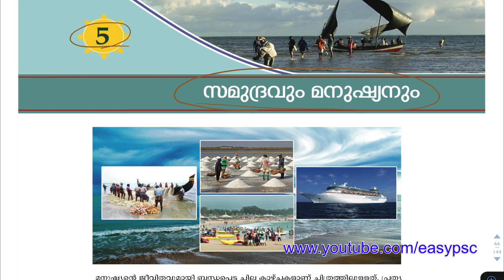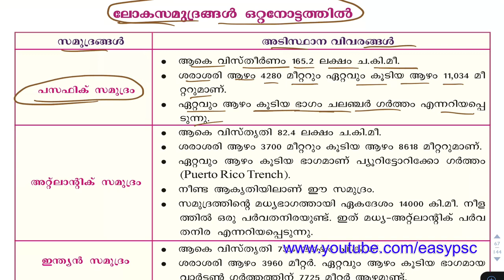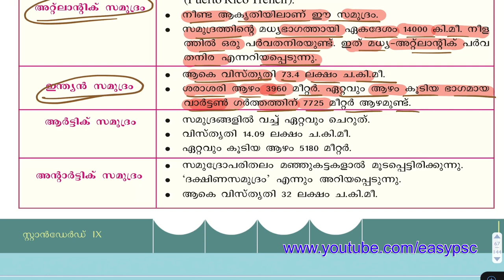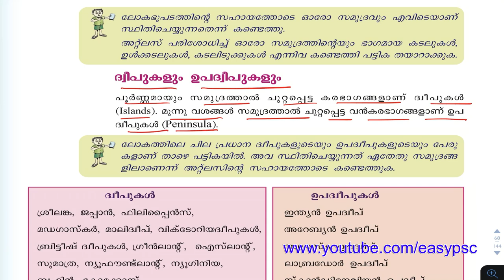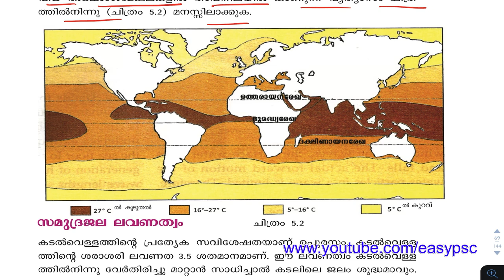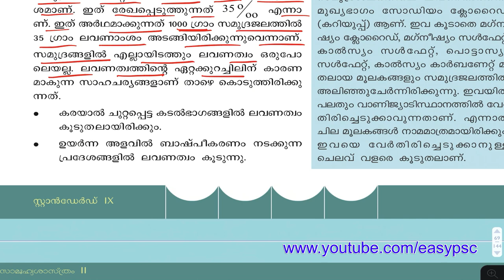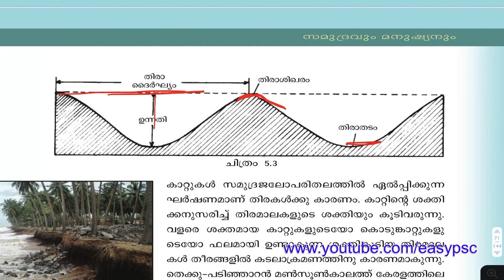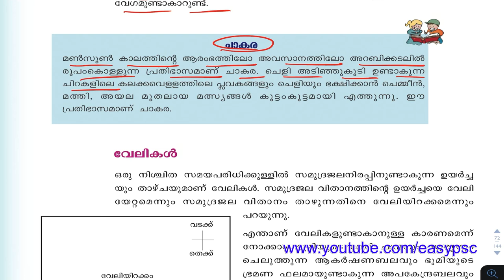#88 | SocialScience Study With SCERT Text Book | SCERT STD 9 Text Book | KTET | KAS | LDC 2020 | LGS